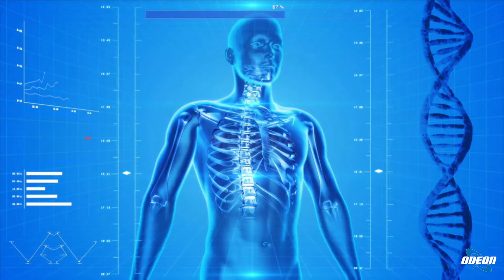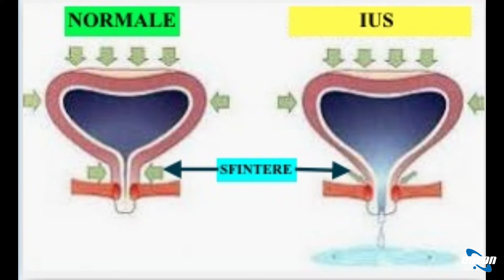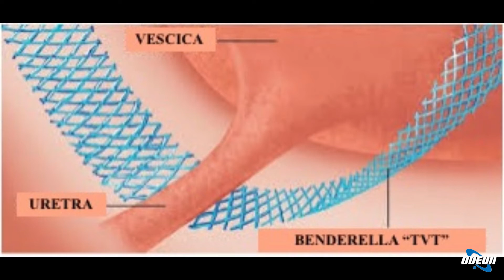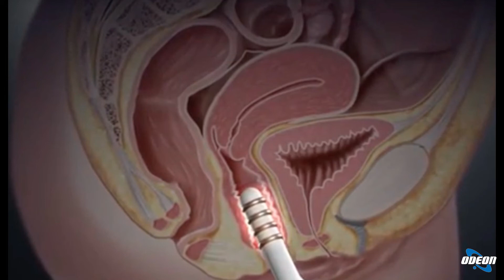PA990 Fracchioli2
Il Dott. Stefano Fracchioli, Specialista in Ginecologia ed Ostetricia, in collegamento da Torino, ci parla di Radiofrequenza in Ginecologia: Trattamento innovativo per l'incontinenza urinaria da sforzo e lassità vaginale, cosa sono, cause legate ai due disturbi, trattamenti terapeutici, caratteristiche della radiofrequenza ed eventuali rischi.
O al numero telefonico 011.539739
Sito web: studiofracchioli.it